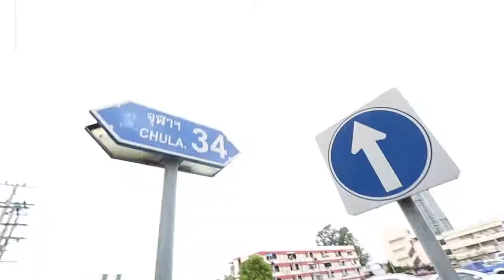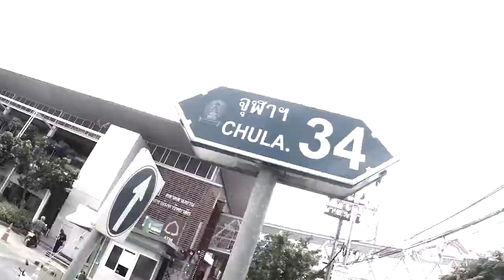อร่อยต้องแชร์ EP.1 : สามย่าน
อร่อยต้องแชร์เทปนี้ เทปปฐมฤกษ์ 2 พิธีกรของเรา ตั้มซ่าและน้องพรีม ไปตามหาของอร่อยย่าน สามย่าน จะมีอะไรให้เราแชร์บ้าง ไปดูกันเลย